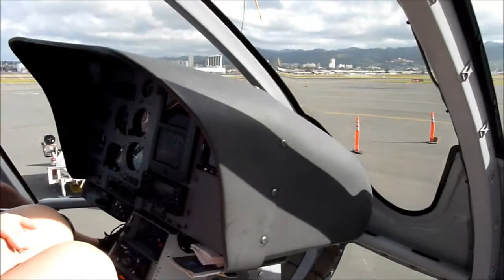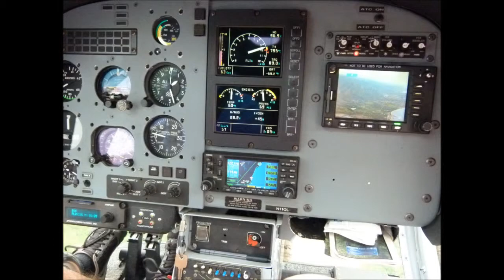Blue Hawaiian Helicopter tour of Oahu, March 14, 2012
Helicopter tour of Oahu, March 14, 2012, flown with Blue Hawaiian.